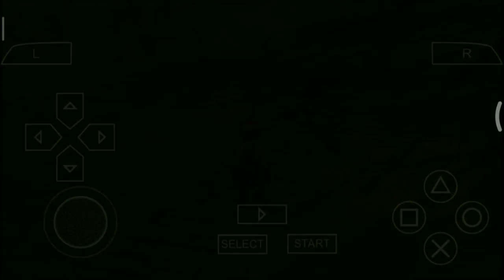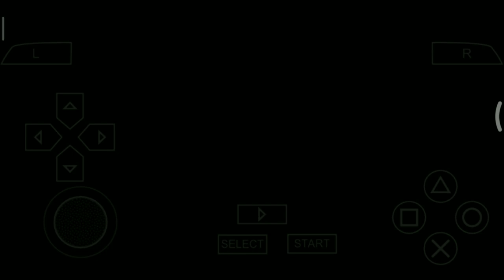Event How Ocarina Works 2 - Harvest Moon Hero Of Leaf Valley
Yo bro, kali ini gua mau bagiin gameplay buat lanjutin game series atau walktrough Harvest Moon Hero of leaf Valley bro. kali ini gua ada di cut scene How Ocarina Works yang bakal ending nya itu event tale of the blue bird ya bro